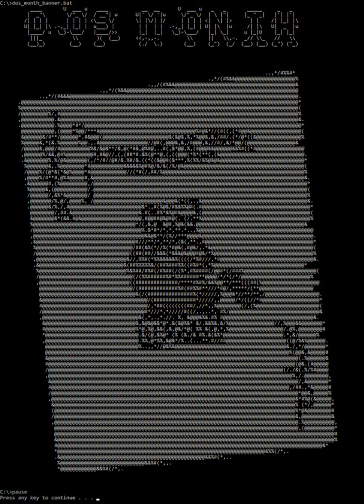01 VikingGuitar - Ultima 6 - Laterultimus VI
Apr 2018 - DOS Month
Dwelling of Duels is a monthly music competition based around video game soundtracks. Competitors anonymously submit redone versions of video game music in which the main instrument must be performed live, not sequenced, and the entries are voted upon by the community.